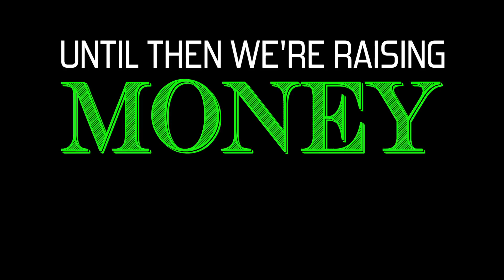Blackmost Fri (2016) Teaser 1